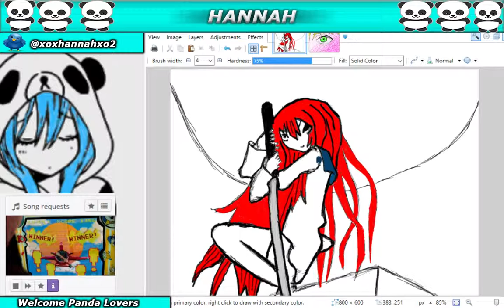Lets have some fun pandas !2 (Part 5)